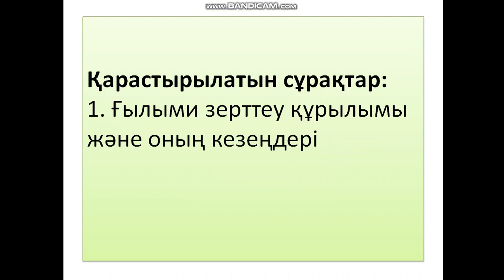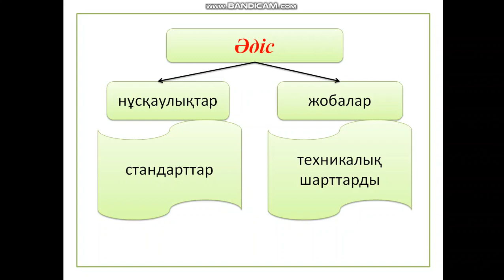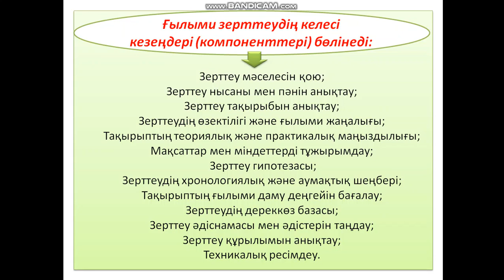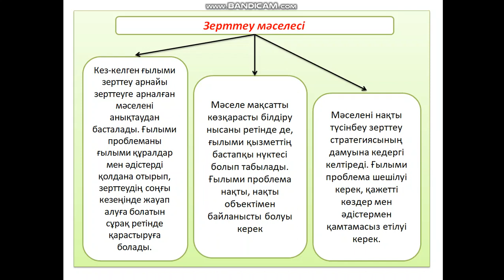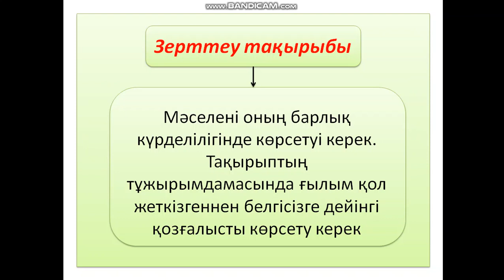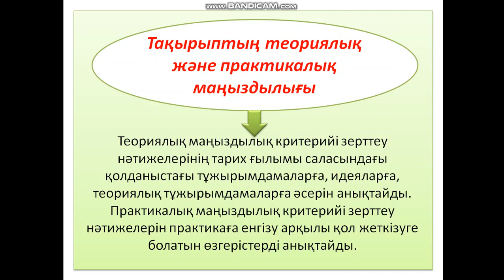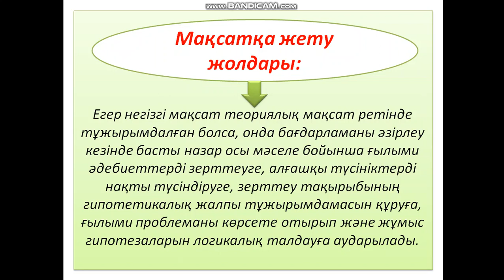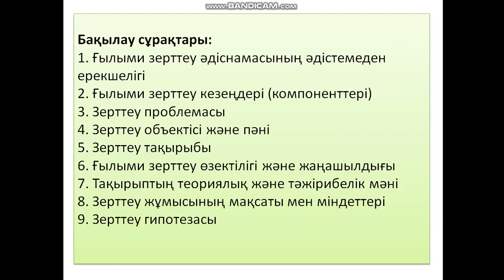ҒЗЖ негіздері пәні 4 1 Trim